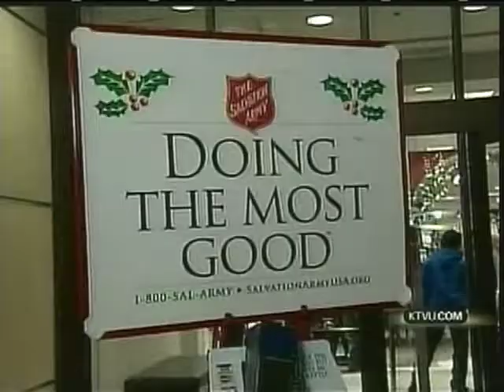2010 Red Kettle campaign kicks off with new donation options (KTVU, Bay Area)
The Salvation Army's annual Red Kettle Campaign kicked-off in the Bay Area this week.  KTVU-TV takes a look at the century-old, annual fund-raising effort, which features new credit/debit card and text message donation options.  Major Richard Larson and bell ringer, Steven Spencer, of San Jose are featured (originally aired November 26, 2010).